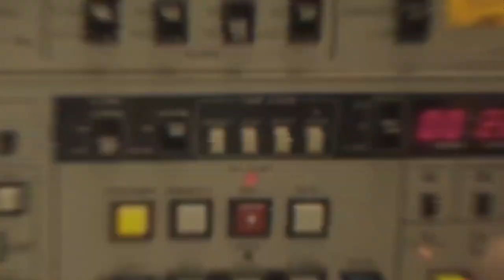Tapes of 10: Revisiting the Columbus 500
In the mid-80s, Columbus was host to auto races in the streets of downtown.